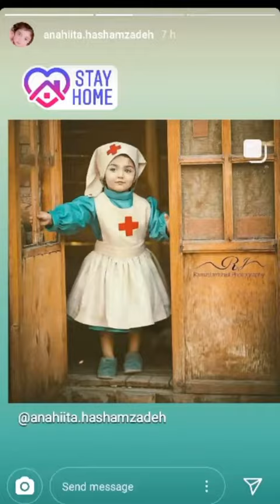27 March 2020World_Beautiful_Cute_baby__Anahitha_Healthy_Safe_a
World_Beautiful_Cute_baby__Anahitha_Healthy_Safe_a